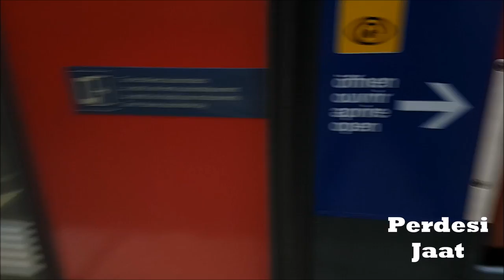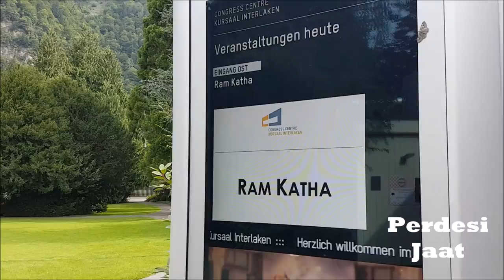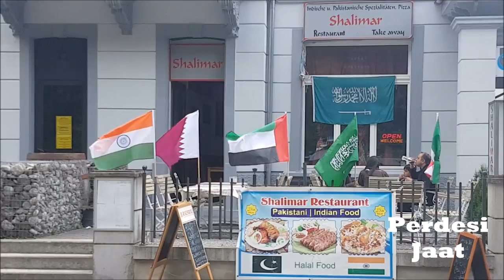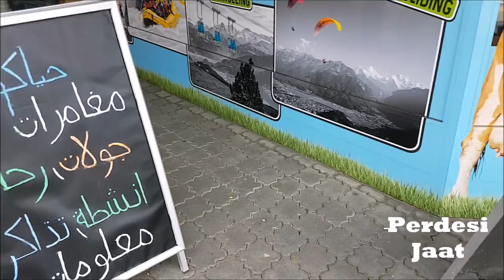How we reached here?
Located between the two lakes of Brienz and Thun which are joined by the river Aare, Interlaken at 566m above sea level is perhaps a town that can claim to be the international capital of outdoor activities.

Interlaken, Bern, Thun, Switzerland, Jungfrau Switzerland
,Tourist Attractions In Interlaken, Travel Switzerland,
A day in Interlaken,